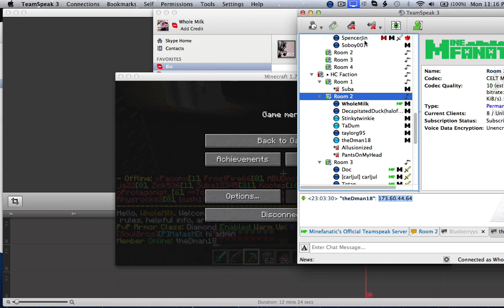HC Factions - S02E34 - "A Strange Raid" w/ Taylor, MooZ, Zick and Dman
We get another wither skull and raid an abandoned faction! This series is insane, I've never been more nervous playing minecraft in my life. Enjoy.

Server: play.shotbow.net

Outro was made by an awesome sub, with permission granted (post-fact by an admin) for downloading the base. Do not use World-Downloader on HC Factions, you will be banned permanently.

Intro/Outro Song: Neptune by Known to Be Lethal, used with permission of the artist